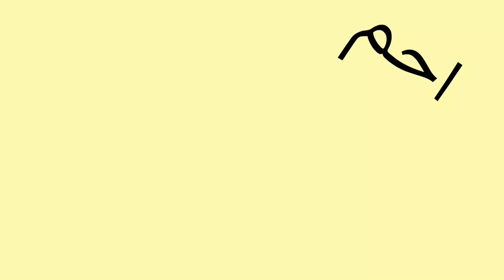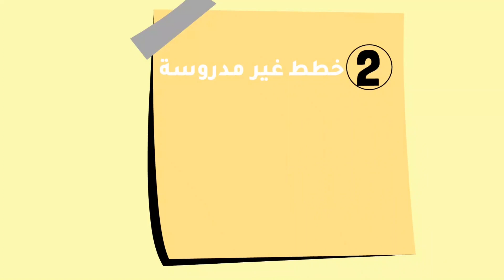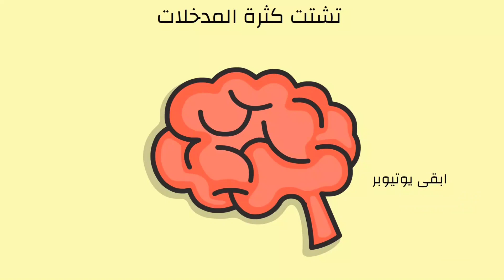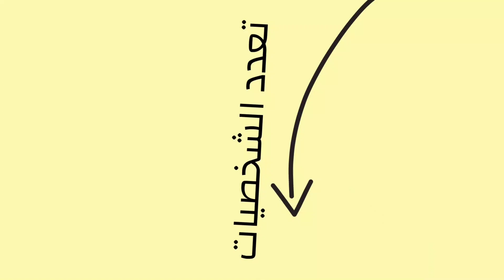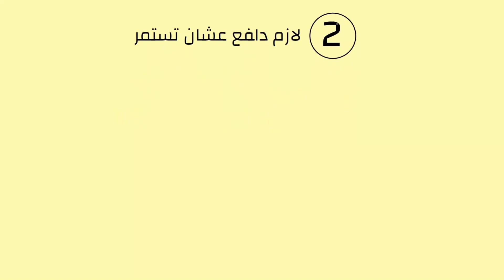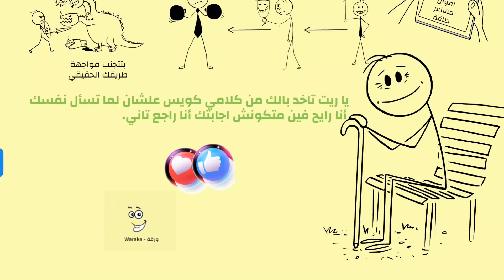أنا رايح فين أنا راجع تاني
لينك الحلقة الأولى :
تقدر تتابع كل منصاتنا من خلال اللينك ده
صفحتنا على فيسبوك
حسابنا ع الانستغرام هينزل فيه يوميات من شخصيات ورقة
سناب شات اقدر تعتبره حساب ما وراء الكواليس حسابنا ع المنصة اللي كل الناس فيها عميقة
عيلة ورقة على تليجرام هنناقش هناك مواضيع كتير و نتكلم معاكم و نسمع منكم
حسابنا على تيكتوك بينزل فيه معظم الفيديوز القصيرة اللي مش بتنزل على منصات تانية